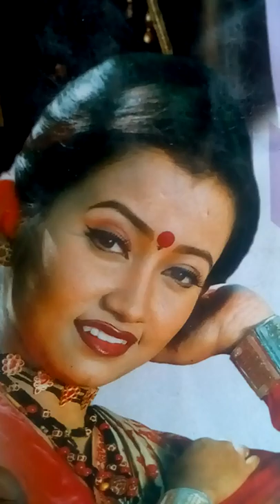Dip gogoi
Dip